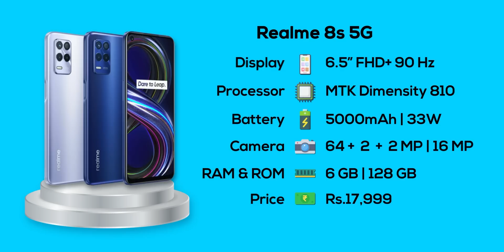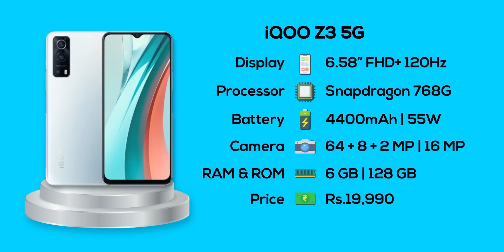Top 5 Best 5G Smartphones Under Rs.20,000 🔥🔥🔥 November 2021 | Tamil Tech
​​In this Video Will share my Top Picks for the Best 5G Smartphones under the budget of Rs.20,000 which you can buy in November 2021 - For more videos like this do subscribe and support our channel.

Top 5 Best 5G Smartphones Under Rs.20,000 (Nov - 2021)
Realme 8s 5G
Lava Agni 5G
Realme Narzo 30 Pro 5G
Realme X7 5G
IQOO Z3 5G
Moto Edge 20 Fusion

Redmi Note 10T 5G
POCO M3 Pro 5G
realme Narzo 30 5G
Samsung Galaxy M32 5G
OPPO A53s 5G

iQOO Z5 5G
Xiaomi 11 Lite NE 5G
Samsung Galaxy M52 5G
Realme GT Master Edition
POCO F3 GT